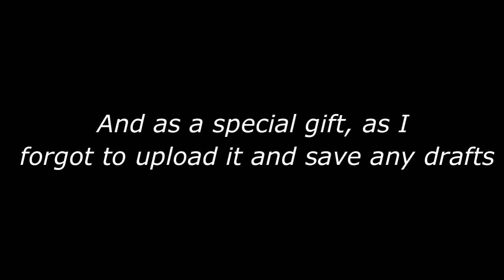Howl MAP Part 13 (Plus gift part)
I told you back when I did some other parts for this MAP that I would do a fully animated part. And I have kept my promise. Here is part 13, fully animated.

The character is Mistfall, a wolf with magical abilities known as a Star Spirit. Star Spirits are powerful beings that were sent down to Earth by the moon to protect their family/whoever they are close to. And they are immortal in a way, as they don't die of age, or even poison, but can be killed by another.
In some packs, they are treated well and worshipped. Others, like Mistfall's birth pack, see them as a curse. Because when they leave, any sort of misfortune that was kept at bay like illness, can ultimately destroy a pack.
How to tell the difference between a normal wolf and a Star Spirit? Well, Star Spirits aren't just wolves, but they are more common as wolves than any other species. But one clear way to identify a Star Spirit is their right eye will always be dark blue with a silver rim, even in early puphood. Most will be of the lighter colour, but on rare occasions they will be darker colours.

Now, the gift part information, directly from the Discord group:
The dragoness in this part is one of three main characters. Now Night is a hero, but her story didn’t start out like that. She was raised in the mountains by her parents at a place called ‘The Library’. On the day of its destruction, her parents were killed and she was taken by a group of dragons called ‘The Shadows’. The second she arrived in the cavern where they hid from the Queen, she was forced into brutal training, where she fought and killed other dragons her age. She managed to survive the brutal training and became the best, most vicious member of The Shadows.

Time taken: more than I would like
Applications: Flippaclip and Wondershare.

Do NOT use my art or animations without my permission.